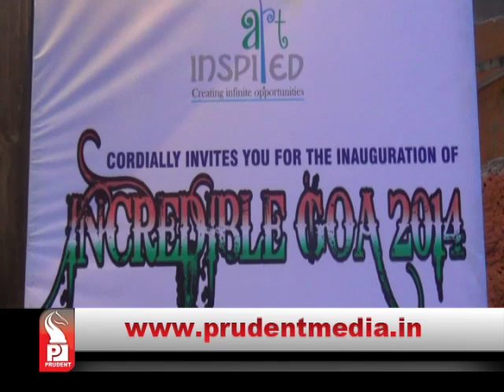Prudent Media English Prime News 20 Dec 14 Part 3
Atletico de Kolkata win Indian Super League, Kerala Blasters go down fighting in dramatic finish to inaugural ISL